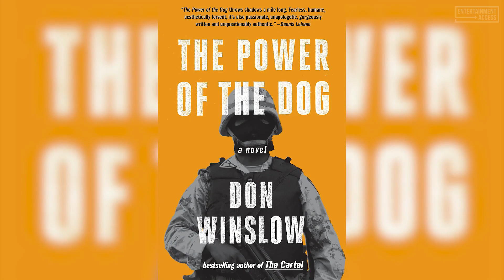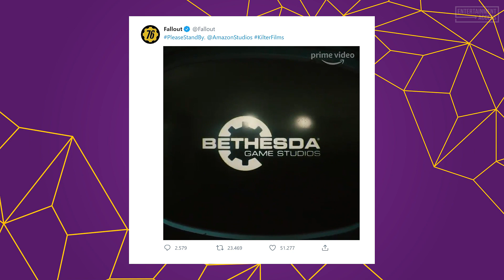JURASSIC WORLD 3, THE BATMAN & CO. Can Resume Production!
Catch up on the latest news including Jurassic World 3: Dominion, The Batman, Fantastic Beasts 3, Fallout TV Series, Peter Pan Remake, Constantine and Chris Hemsworth as Hulk Hogan...

The pandemic had unimaginable effects on the film industry. In particular, the cinema business has been idle for months and in many parts of the world there is no sign of a major improvement this month. At least there is now a ray of hope in terms of filming, as this can be resumed in many countries. Firstly, there is New Zealand, where the government has decided that seven productions can be continued at the same time. The team of the "Lord of the Rings"-Amazon series, which is already expected by many fans, can be happy. Avatar 2" is already being worked on for a short time, but now the non-New Zealand staff is allowed to enter the country as well...

After fans of the Fallout series got mediocre video games in recent years with Fallout 4 and Fallout 76, they can now look forward to a different kind of content. The plan is to bring the Fallout franchise back to the fans with an extensive series, this was recently announced by the developers on Twitter. According to various reports, the series will be produced by Westworld creators Lisa Joy and Jonathan Nolan, but Bethesda will also be involved...

Not a day goes by without Disney working on a live-action remake. This time it's a remake of the 1953 animated film "Peter Pan". As Variety reports, the project has now taken another big step forward, because after not having heard anything about "Peter Pan and Wendy" for a long time, the signing of actor Jude Law was announced a few days ago. He is supposed to have been cast for the role of the villian Captain Hook...

As the online magazine TheDirect reported a few days ago, John Constantine is about to return to the screen. Allegedly, an internal source at Warner Bros. has revealed that J.J. Abrams is currently working with his company Bad Robot on a film about the DC anti-hero. What exactly this involves, i.e. whether Keanu Reeves will return to his leading role or whether a complete reboot is planned, is currently still unclear. Kenau Reeves was already able to convince in his role as John Constantine in 2005, alongside Rachel Weisz, Shia LaBeouf and Tilda Swinton in the film of the same name...

Actor Chris Hemsworth is used to preparing himself physically extremely well for his roles, and not only in the "Avengers" movies. In an interview with Total Film magazine, the actor explained that he has to prepare himself especially well for the role of Hulk Hogan in the upcoming movie and that he will gain more muscle mass than in his role as Thor. But that's not all, because as he reveals himself, Hemsworth will also be seen with blond dyed hair, with a moustache and beginnings of hair loss...